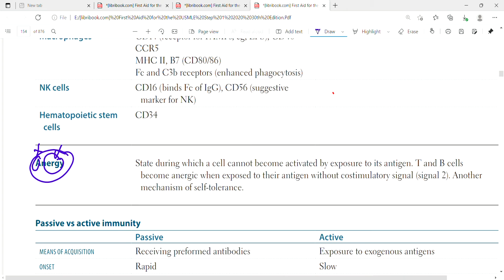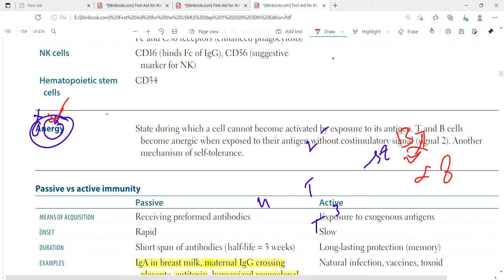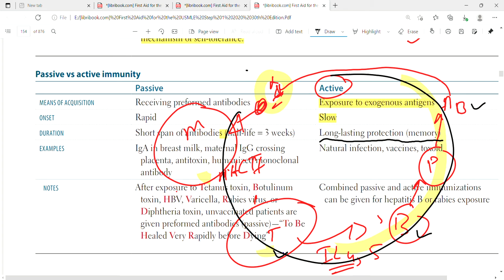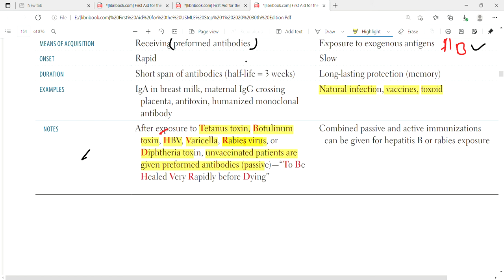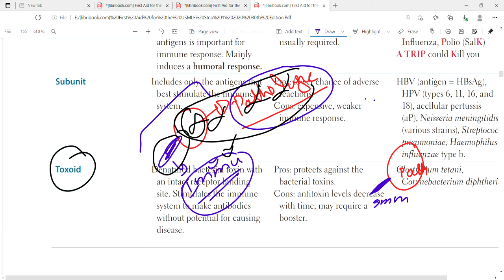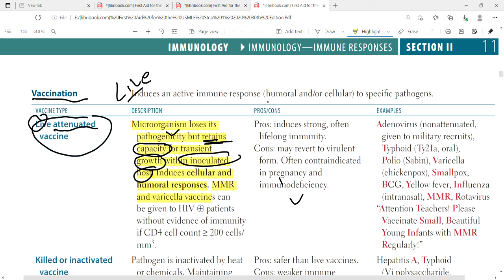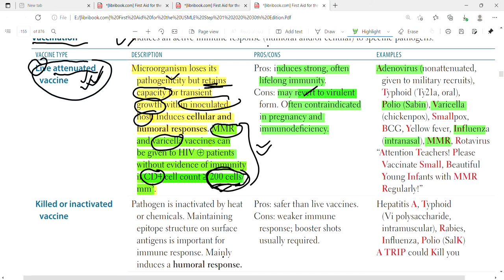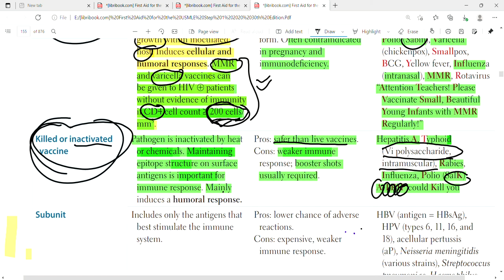Anergy,active and passive immunity ,vaccination | Immunology | first aid lectures | Lec21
In this lecture we will discuss about anergy,active and passive immunity and vaccination.vaccination types like live attenuated vaccine,illed or inactivated vaccine,subunit,toxoid vaccines

Anergy
State during which a cell cannot become activated by exposure to its antigen. T and B cells become anergic when exposed to their antigen without costimulatory signal (signal 2). Another mechanism of self-tolerance.
Passive immunity
Receiving preformed antibodies Exposure and is rapid in action.
 DURATION
Short span of antibodies (half-life = 3 weeks)
EXAMPLES
 IgA in breast milk, maternal IgG crossing placenta, antitoxin, humanized monoclonal antibody
NOTES
 After exposure to Tetanus toxin, Botulinum
toxin, HBV, Varicella, Rabies virus, or
Diphtheria toxin, unvaccinated patients are
given preformed antibodies (passive)
Active immunity
exposure to exogenous antigen and is slow in its action.
Long lasting protection along with memory.
examples are  natural infection ,vaccines and toxoid.
Combined passive and active immunity can be given to HBV and rabies patient.
Vaccination
 Induces an active immune response (humoral and/or cellular) to specific pathogen
Live attenuated vaccine
Microorganism loses its pathogenicity but retains capacity for transient
growth within inoculated host. Induces cellular and humoral responses. MMR and varicella vaccines can be given to HIV ⊕ patients without evidence of immunity if CD4 cell count ≥ 200 cells/mm3
.Pros: induces strong, often lifelong immunity.
Cons: may revert to virulent form. Often contraindicated in pregnancy and
immunodeficiency.
Examples
Adenovirus (nonattenuated, given to military recruits), Typhoid (Ty21a, oral), Polio (Sabin), Varicella (chickenpox), Smallpox, BCG, Yellow fever, Influenza (intranasal), MMR, Rotavirus
Killed or inactivated vaccine
Pathogen is inactivated by heat or chemicals. Maintaining epitope structure on surface antigens is important for immune response. Mainly induces a humoral response.
Pros: safer than live vaccines.
Cons: weaker immune response; booster shots usually required.
Examples
Hepatitis A, Typhoid (Vi polysaccharide, intramuscular), Rabies, Influenza, Polio (SalK)
Subunit vaccine
Includes only the antigens that best stimulate the immune system.
Pros: lower chance of adverse reactions.
Cons: expensive, weaker immune response.
Examples
HBV (antigen = HBsAg), HPV (types 6, 11, 16, and 18), acellular pertussis (aP), Neisseria meningitidis(various strains), Streptococcus
pneumoniae, Haemophilus influenzae type b.
Toxoid vaccine
Denatured bacterial toxin with an intact receptor binding site. Stimulates the immune system to make antibodies without potential for causing disease.
Pros: protects against the bacterial toxins.
Cons: antitoxin levels decrease with time, may require a
booster.
Examples
Clostridium tetani, Corynebacterium diphtheria